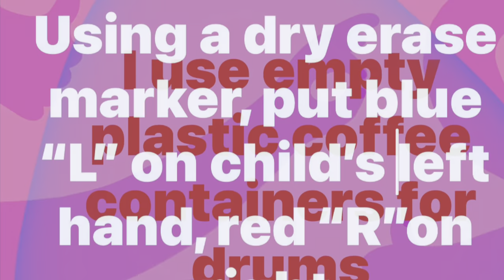PreK Drums & Music Activity! Left & Right Hands Drums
This is one awesome Preschool music activity! Preschool students learn left and right hands, following directions, reading left to right, stems up and down and have FUN!

Materials needed:
Red & blue dry erase markers
Drum for each student
Foam board with notes made ahead of time

You need to know:
Red notes have stems up
Blue notes have stems down

To start activity write a blue L on students left hand and red R on their right. Make sure your hands are labeled too!

Tell students to put hands on their heads to keep law & order 😂

Tell Students to hug the drum with their legs so they don’t turn over.

Virginal Dill Is a concert pianist and loves teaching preschoolers! Virginia Is the founder and director of the Virginia Beach School of the Arts and the Jacksonville School of the Arts.